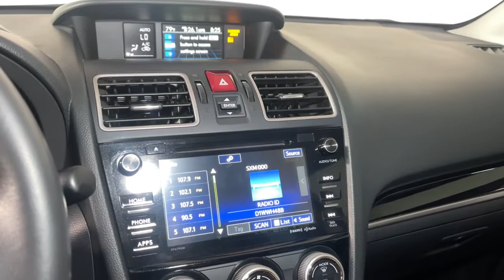2018 Subaru Forester Prescott, Flagstaff, Phoenix, Bullhead City, Havasu, AZ STK468263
Crystal White Pearl Used 2018 Subaru Forester available in Prescott, Arizona at Findlay Buick GMC Prescott. Servicing the Flagstaff, Phoenix, Bullhead City, Havasu, AZ area.
2018 Subaru Forester 2.5i Premium - Stock#: STK468263 - VIN#: JF2SJAEC9JH468263

Welcome to Findlay Buick GMC in Prescott, AZ. All of our vehicles are hand picked and inspected for your piece of mind. This Subaru is equipped with the following options:brbrbrClean CARFAX. White 2018 Subaru Forester 2.5i Premium AWD Lineartronic CVT 2.5L 4-Cylinder DOHC 16V VVTbrbrRecent Arrival! 26/32 City/Highway MPGbrbrAwards:br  * 2018 KBB.com 10 Best All-Wheel-Drive Vehicles Under $25,000   * 2018 KBB.com 10 Best SUVs Under $25,000   * 2018 KBB.com Brand Image Awards   * 2018 KBB.com 10 Most Awarded Brands